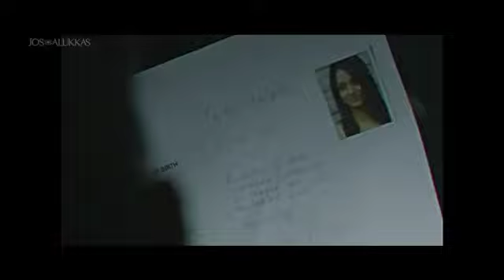JOS ALUKKAS "SHINE ON GIRL"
Josalukkas latest advt. *'SHINE ON GIRL'* selected as one of the top 10 best ads in india. Our position is 5th.